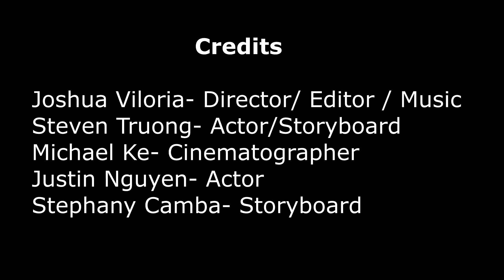Wake up Timmy!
Joshua Viloria- Director/Music/Editor
Steven Truong- Actor/ Storyboard
Michael Ke- Cinematographer/actor
Stephany Camba- Storyboard
Justin Nguyen- Actor